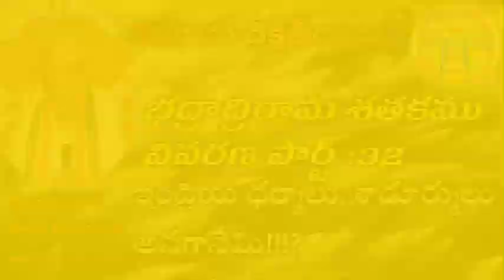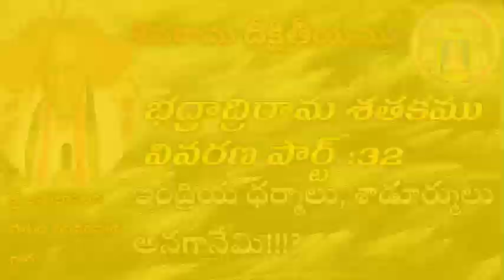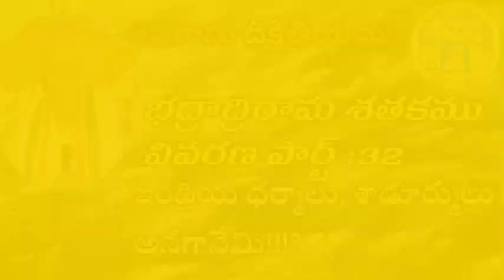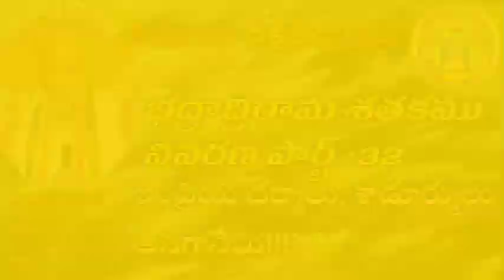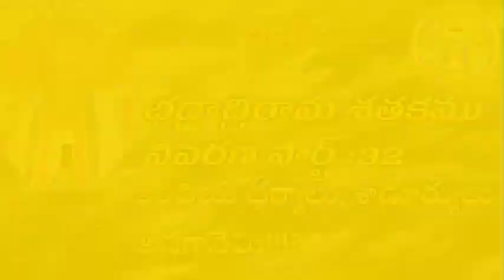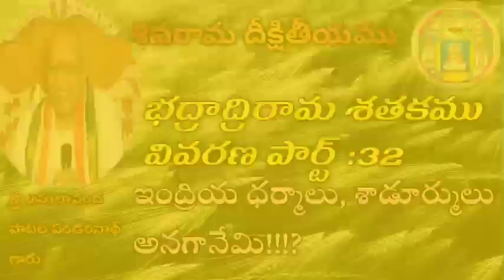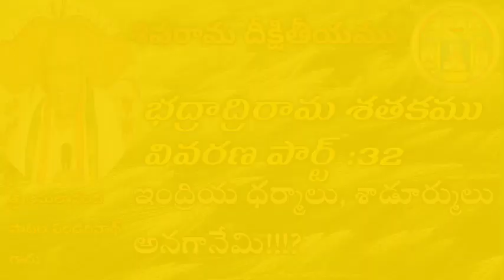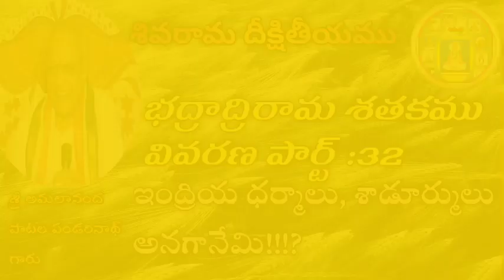ధర్మాలు ఏవి? శడూర్ములు?వేద వాక్యాలు,by శ్రీ అమలానంద పాటల పండరి నాథ్. గద్వాల.PARIPURNA RAHASHYAM